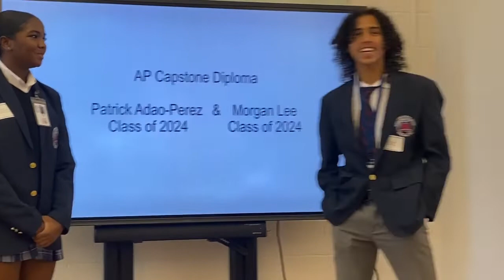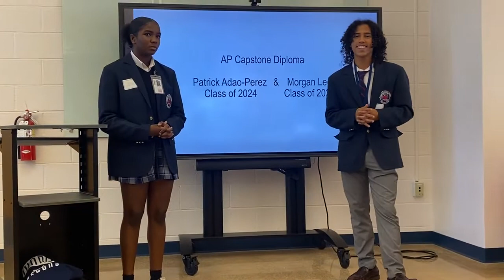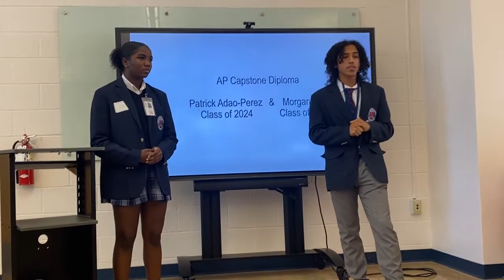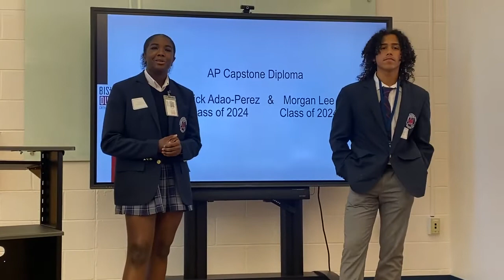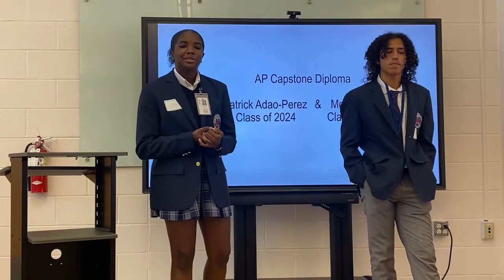Thanks 4 Giving 2